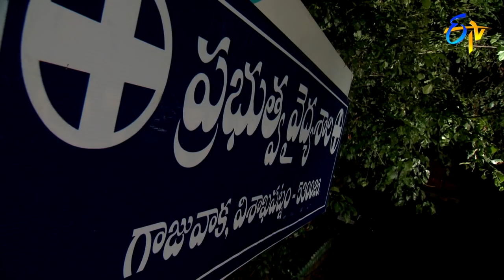Ruthugeetham (Ruthuragalu-2) | 29th August 2018 | Full Episode No 283 | ETV Telugu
Sridhar, kaveri are beloved couple.  They have celestial daughter by name Divya. Her husband is Vamshi.  Divya   named her son as his step brother pridhvi, the same way she named her Daughter kaveri to remember her mother’s name.

Srinivasa Rao, Swapna, Sridhar, Harish likes prudhvi and Kaveri very much. Though they are residing at different places, they maintain integrity with love and affection looking to be one family.

Radhamma is a charo- woman (servant at home) at Divya’s House. Stays with her niece Prashanthi.  Lot of events and experiences in their real life , sprout from here. Vamshi takes very much care of Prashanthi  and treat her as his own daughter like  kaveri.  Why ?